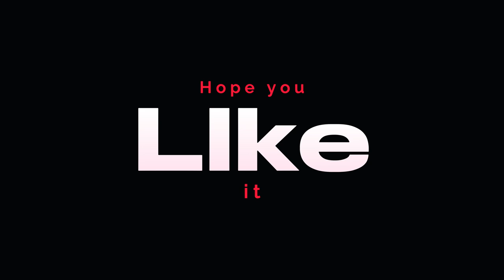Chandpur Mohona Trailer || Full video coming soon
Welcome to ' Point Of View'' YouTube channel.I Love To Making Videos About My LifeStyle ,Travelling , Riding bicykel, Etc Whatever I Could Catch On My Camera That I Can Share With You Guys .I Love To Vlog My Full Life Cause Only Video Can Save My Childhood memories Properly. Inn Shaa Allah One Day I Will Achieve My Dream (1 Sub )